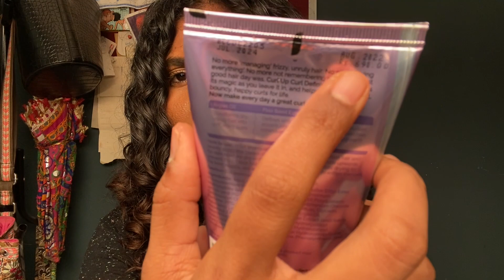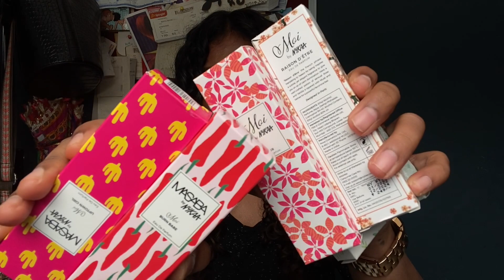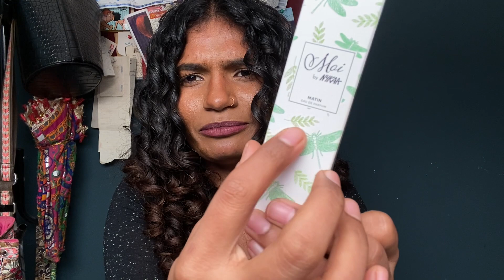Nykaa Sale Haul | I Finally bought Straightening Brush | nayalooks | Navya Varma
Links

Lipstick is a free product itseems🙈

Fabrics Haul | FairPrice, Badichowdi | Sarees, Dress materials | nayalooks | Navya Varma

All the information mentioned/spoken in the video is my own